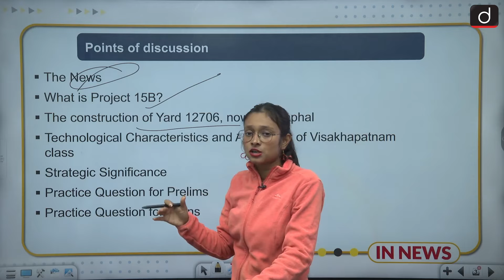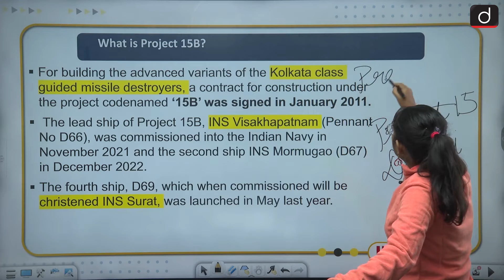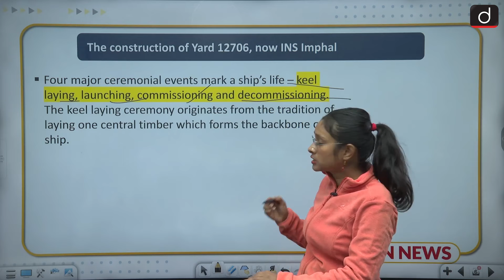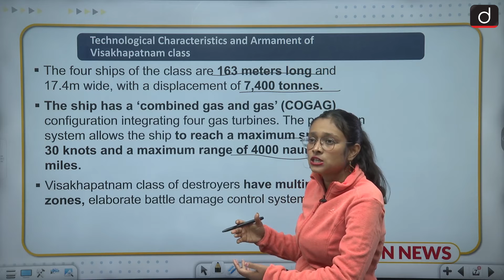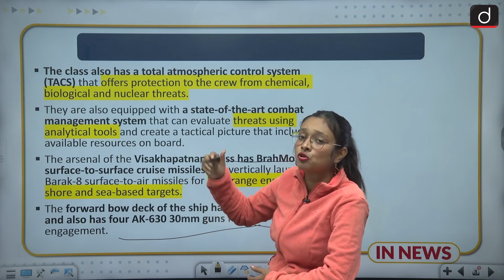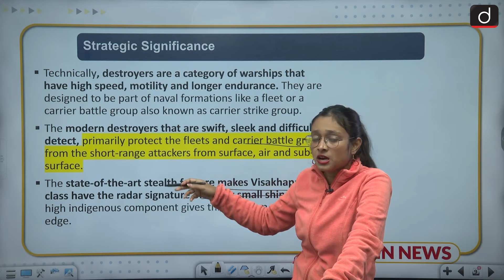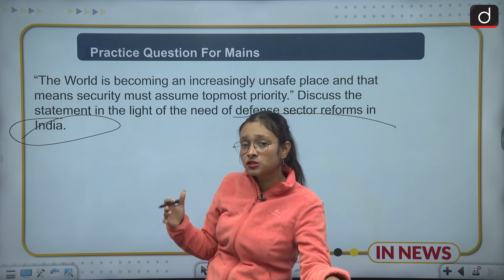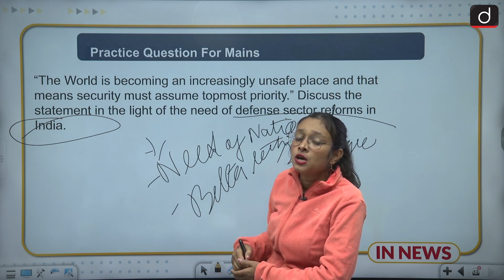Know about INS Imphal । In News । Drishti IAS English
INS Imphal (Pennant D68), the third of four warships of Project 15B that together form the Visakhapatnam class stealth-guided missile destroyers, is set to be commissioned into the Indian Navy on Tuesday (December 26). Here is all you need to know about the development, technological assets, weaponry and strategic significance of the Visakhapatnam class of ships – the youngest in the lineage of Delhi and Kolkata classes of indigenous destroyers.